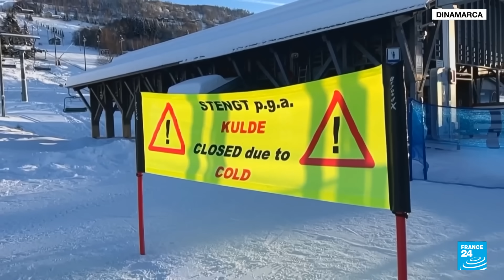Noticias del 2024/01/06 22h00 • FRANCE 24 Español